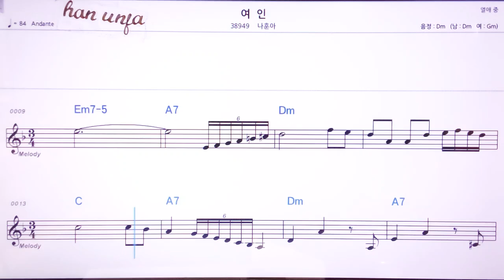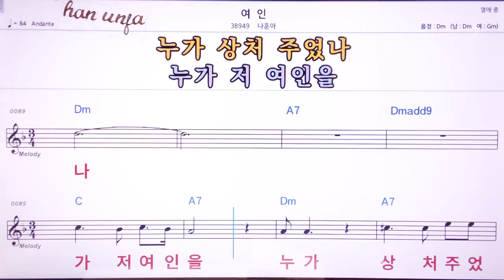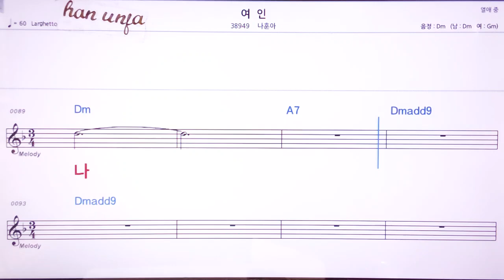💖여인/나훈아 👍MR,노래방, 악보, 코드,Karaoke With Sheet Music